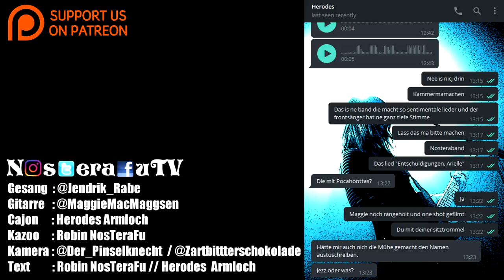KammerMaMachen - "RAPUNZEL" - (NosTeraFuTV)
Neue Musik aus dem Hause NosTeraFu - eine Parodie, die entstand,
weil Robin vorgestern die Phrase "kammer ma machen" an Herodes verschickt hat.